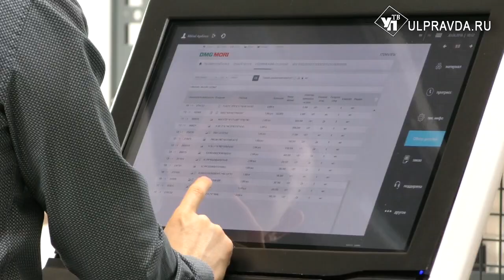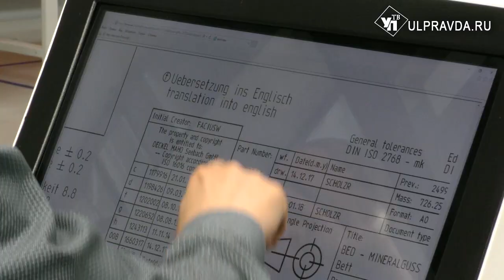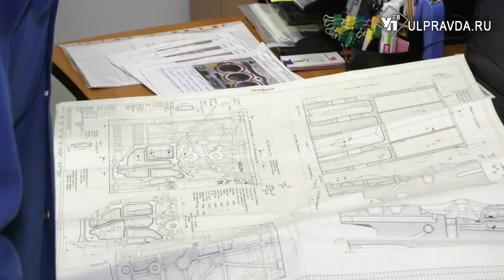DMG MORI нацелен на революцию, а Nemak – на увеличение объемов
Съемочная группа портала ulpravda.ru побывала на новом участке шпиндельного производства ульяновского станкостроительного завода DMG MORI и узнала секреты технологической мощи предприятия по производству автомобильных компонентов Nemak.